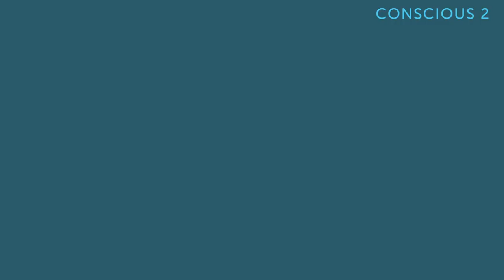Timber Hawkeye - The Buddhist Boot Camp Story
Timber Hawkeye talks with Alex Howard about the story behind his internationally best-selling book Buddhist Boot Camp.